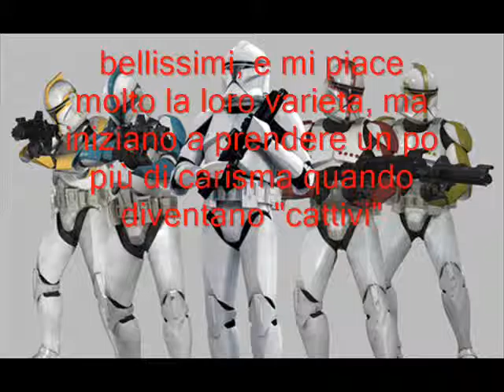Star Wars, i miei Eserciti preferiti in ordine di preferenza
Classifica dal gusto personale :)